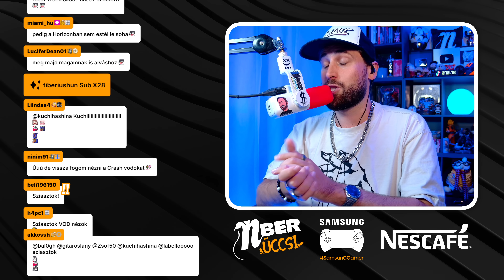VÉGTELEN CUKISÁG 🤖 | Astro Bot (Magyar Felirat - Playstation 5)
🎮 Ha tetszik a műsor, CSATLAKOZZ élőben is!

⚠️#🇭​​​​​🇮​​​​​🇷​​​​​🇩​​​​​🇪​​​​​🇹​​​​​🇪​​​​​́🇸​​​​​⚠️ A tartalom és a leírás fizetett promóciót tartalmaz a Penta Media Group megbízásából. 🔍